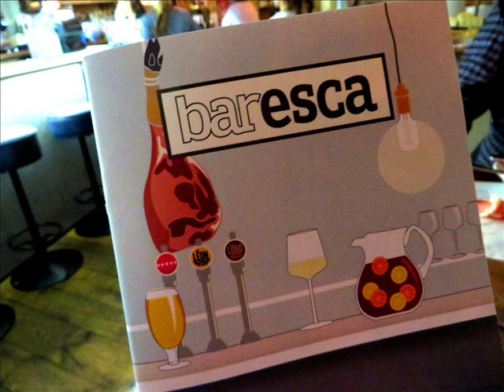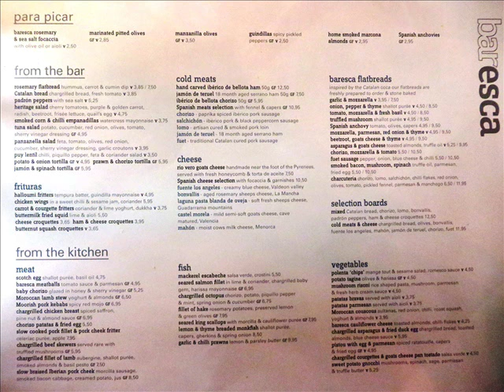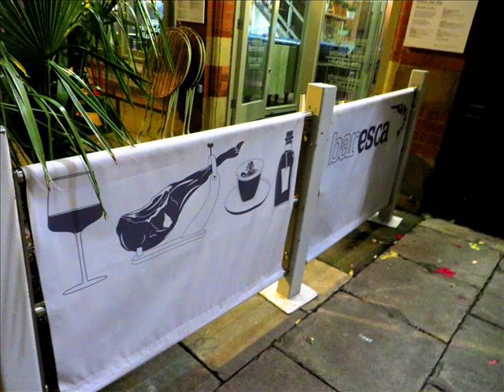Baresca Best Tapas Fine Restaurant in Nottingham City Centre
Baresca is the newest venture of the Perkin’s family (Jon Perkins, David Perkins and Sarah Newham), they opened this new and fine tapas restaurant in Nottingham. Serving exciting tapas menus reflecting and revolving around the flavours of Spain and near Mediterranean neighbours.

This new place to eat is located on Byard Lane near the Lace Market Tram stop in the Nottingham city centre. It is a pretty cool place to hang out for a drink, a coffee, some tapas, and as it happens a leisurely brunch or dinner, the atmosphere is good, modern Spanish, laid back, and the staff is very attentive. The menu has many options for carnivores, pescatarians and vegetarian. With a good value set menu for £9.95